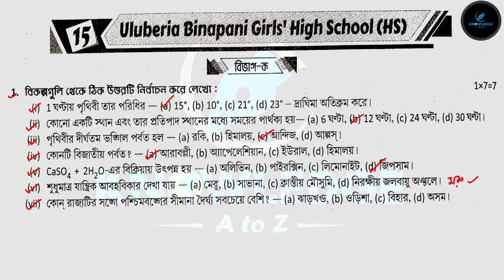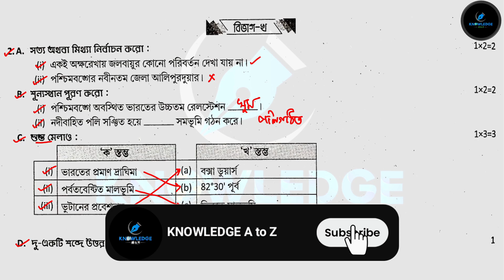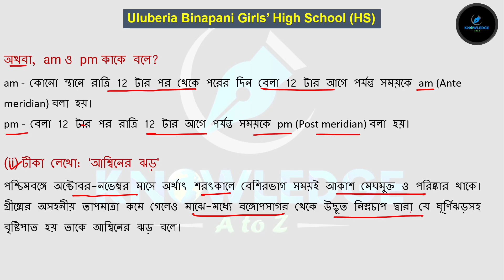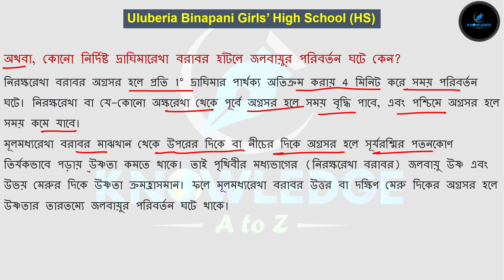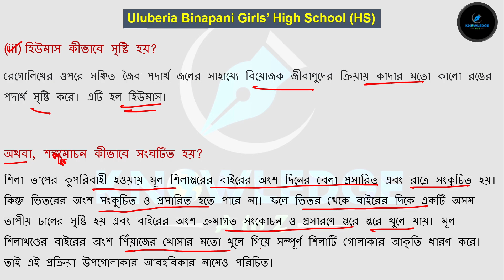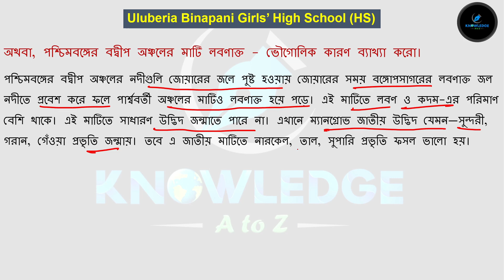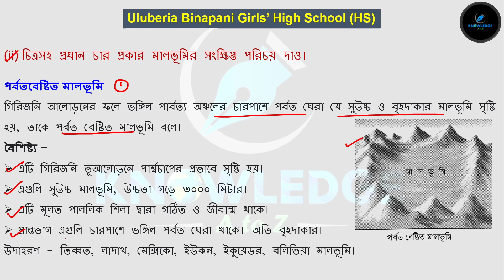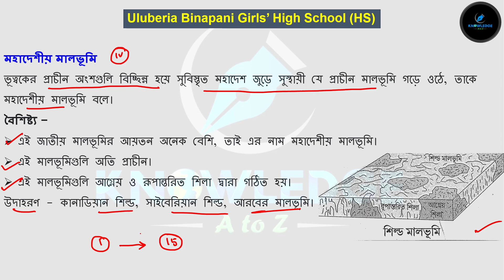Class 9 Prosno Bichitra 2023 | Geography | Uluberia Binapani Girls' High School|school 15|Page - 482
Hello students this is Your Educator Sampa Nandi and You are watching KNOWLEDGE A to Z YouTube channel. In this video lesson we will discuss about the answer of Proshno Bichitra geography page 482.

Class 9 Ray & Martin Prosno Bichitra Solution || 2nd Summative || Class 9 Prosno Bichitra 2023 | Geography | Uluberia Binapani Girls' High School | Model question paper 15 | Page - 482